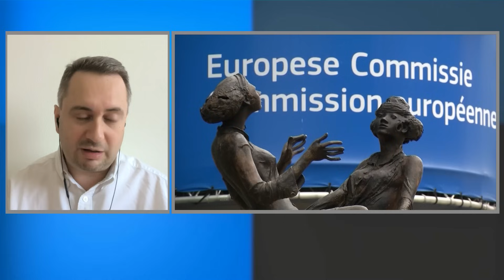Dr hab. Biskup: Dalsza federalizacji UE doprowadzi do jej rozpadu | Republika po południu